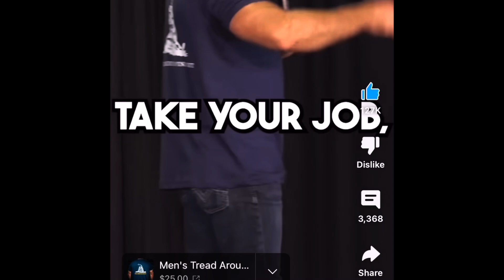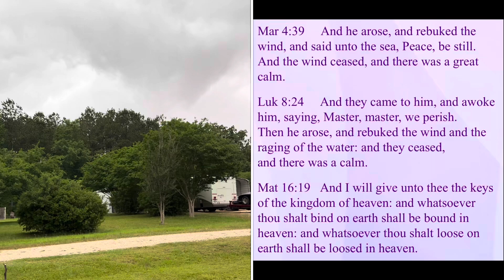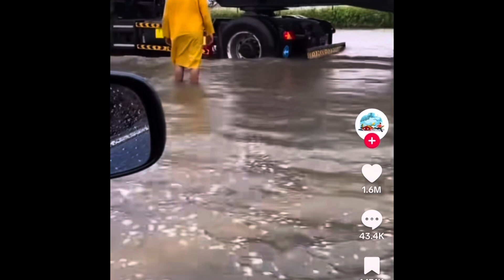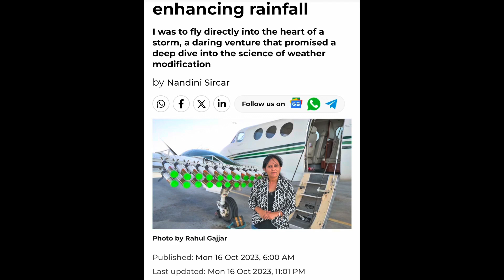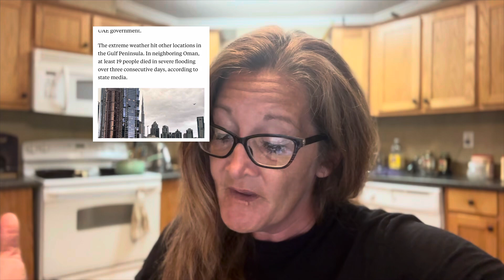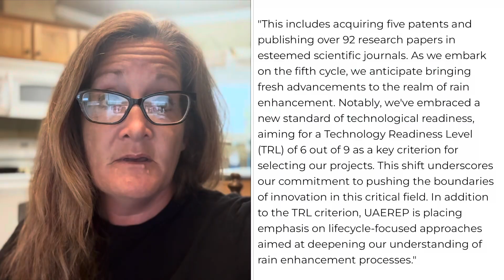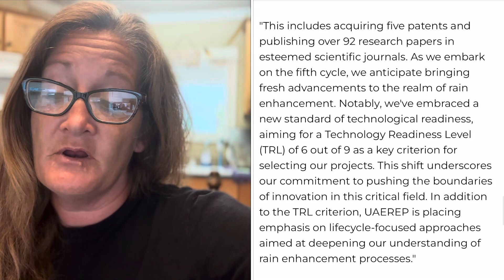CLIMATE CHANGE IS REAL: 🌧️ seeding GONE WRONG: Dubai floods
Climate change is real. No one can deny that cloud seeding; once a “conspiracy theory” has proven to be MORE SUCCESSFUL THAN ANTICIPATED in Dubai. WHO is actually causing climate change?